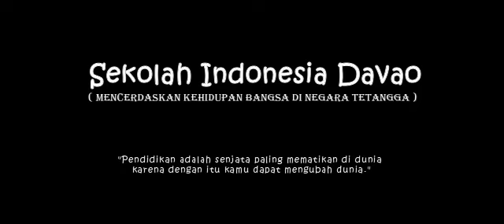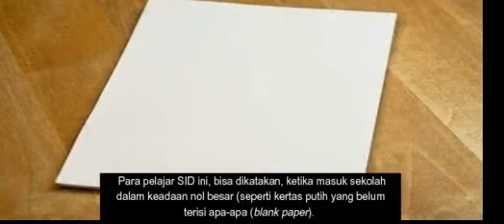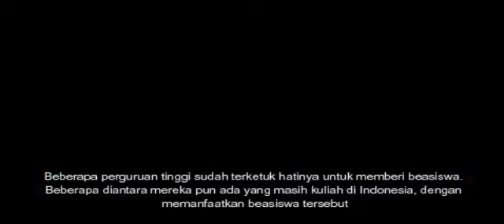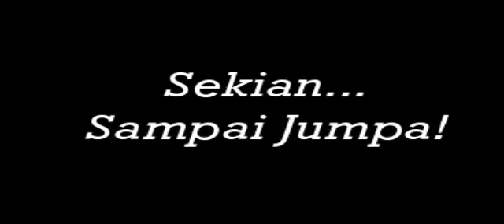SEKOLAH INDONESIA DAVAO; "Mencerdaskan kehidupan bangsa di Negara Tetangga"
Lectures on International Relations, KJRI Davao City, Achmad Djatmiko